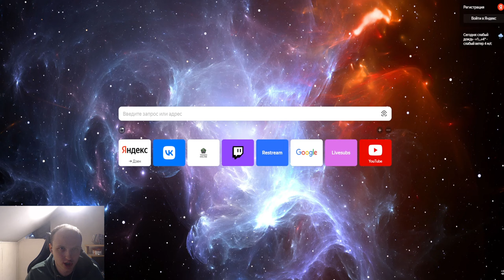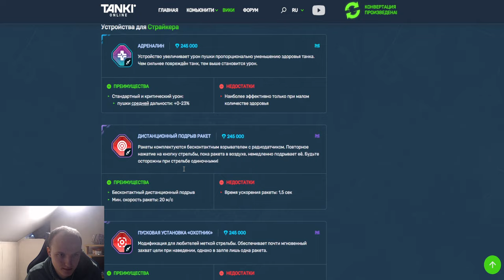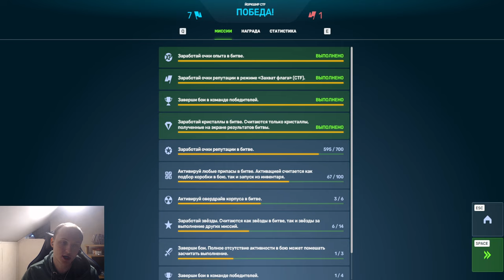ЛЮТЕЙЩАЯ ИМБИЩЕ! ЛУЧШЕЕ УСТРОЙСТВО НА СТРАЙКЕР С ВААКУМНЫМИ БОЕГОЛОВКАМИ НАГИБАЕТ В ТАНКАХ ОНЛАЙН